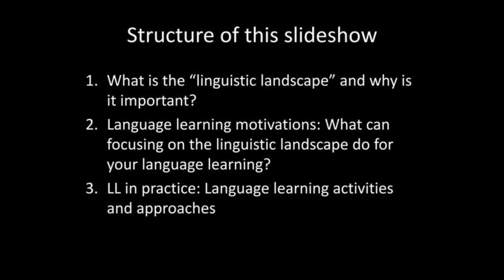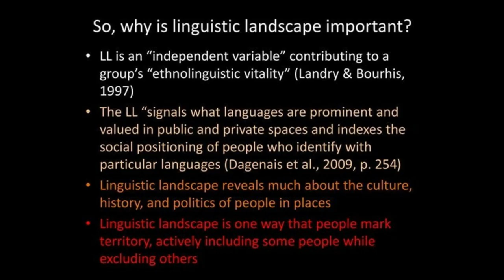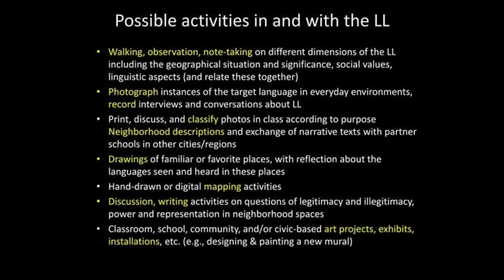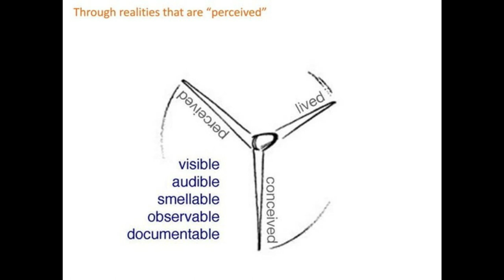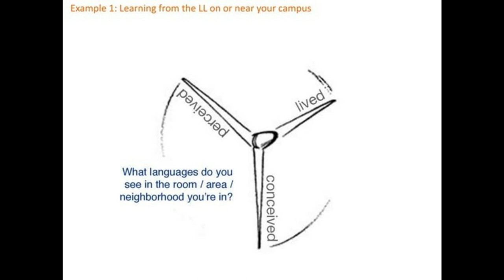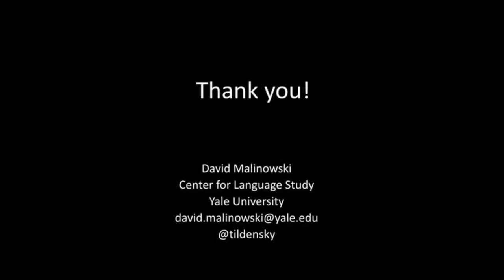Purposive Communication Chapter 5: Evaluating Messages and or Images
Linguistic Landscapes